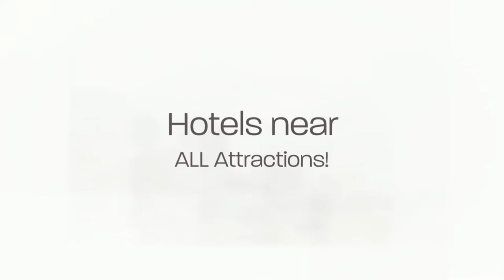Blue Waters Hotel, Durban, - Save up to 80%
- for Blue Waters Hotel, Durban, - Save up to 80%
Using we guarantee you'll find the cheapest price on your Durban vacation needs.

We instantly collect and compare the booking prices of all the top travel deal services on the internet like Expedia, Agoda, Hotels.com and many others.

This means that you'll find the absolute lowest price searching from one location. No matter where you're headed in the Durban area, will save you up to 80% in hotel costs - guaranteed!

Durban Hotels Galore offer Accommodation in Durban and surrounding areas in over 220 establishments.

Easily find cheap Durban Hotels from all travel sites at once. Visit us for your best Durban hotel deals and cheap last minute beach hotel holiday deals.

ONLY ONLINE BOOKINGS ACCEPTED !